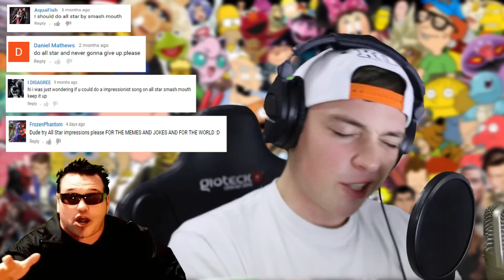Smash Mouth - All Star (Sung in 25 Voices)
Label: Interscope
Writer: Greg Camp
Producer: Eric Valentine
Artist: Smash Mouth